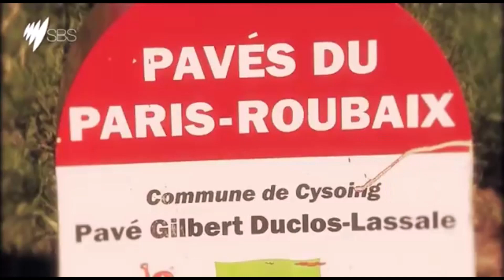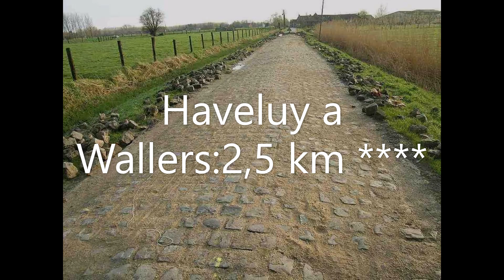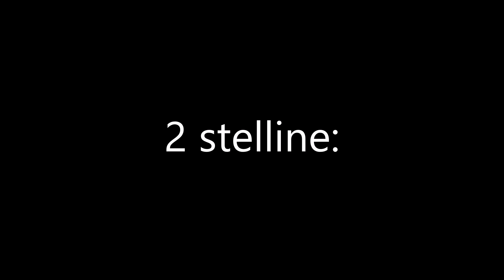Parigi Roubaix 2023|Preview e motivazione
Siamo alla vigilia di Pasqua,ma per qualcuno Pasqua significa:"Inferno del Nord:La Parigi-Roubaix.Dopo 2 anni dall'edizione con la mitica,epica,leggendaria vittoria del Cobra:Sonny Colbrelli,passando per la vittoria di Van Baarle della scorsa edizione con tanta polvere,quest'anno non ci dovrebbe essere ne fango ne polvere,ma sarà sempre Roubaix e tutta l'Italia si stringe attorno a Pippo Ganna,ma abbiamo anche Matteo Trentin e Gianni Moscon.Qui segue un video motivazionale e di analisi del percorso e dei favoriti,Buona visione e.
Buona Pasqua e...
Buona ROUBAIX!